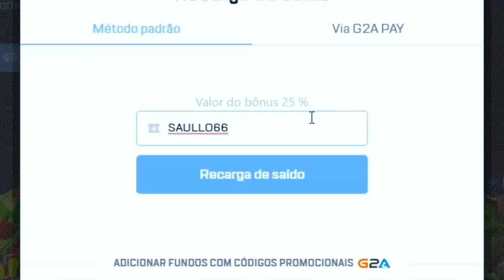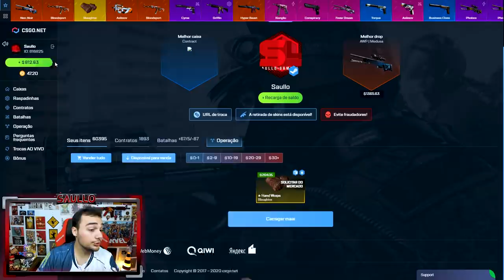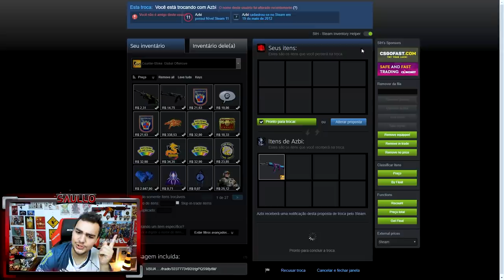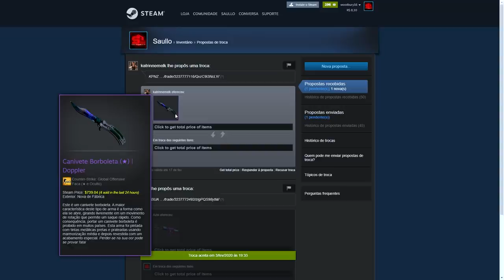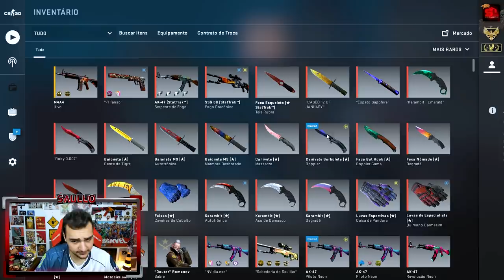Ganhei uma BUTTERFLY extremamente RARA abrindo caixas no CSGO!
Ganhei uma Butterfly super rara nas caixas do CSGO!